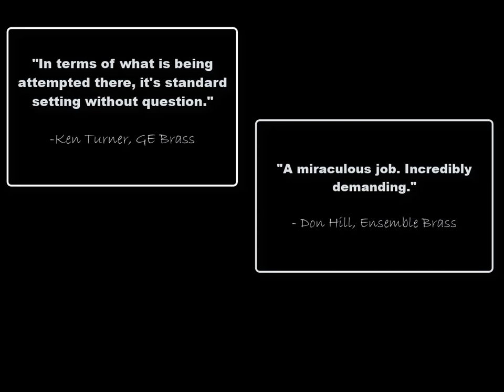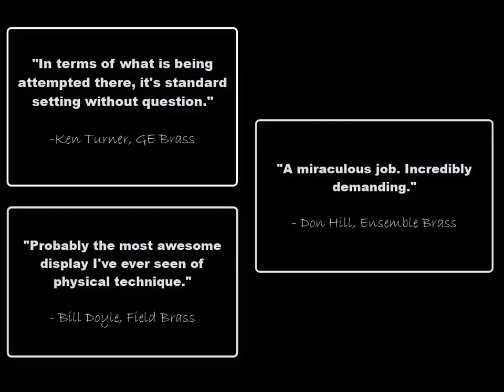1990 Star of Indiana - DCI Finals with All Brass Judges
Star of Indiana's 1990 DCI Finals performance - with all three brass judge tapes. Bill Doyle judging Field Brass, Don Hill judging Ensemble Brass, and Ken Turner judging GE Brass.